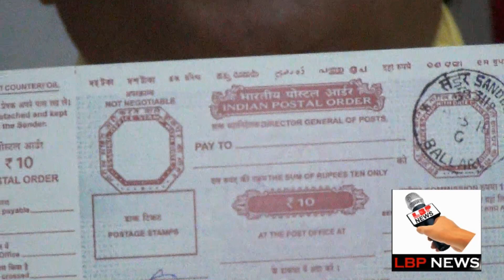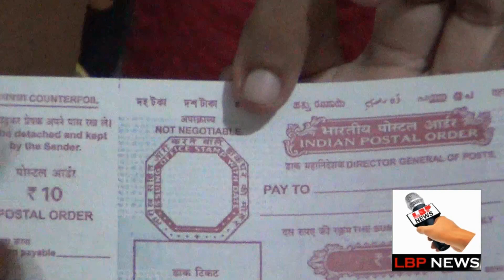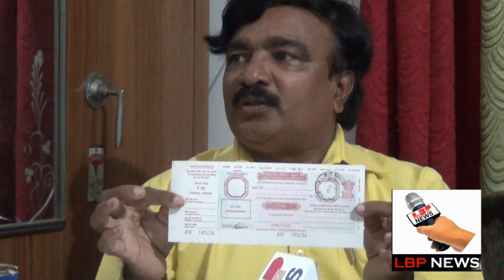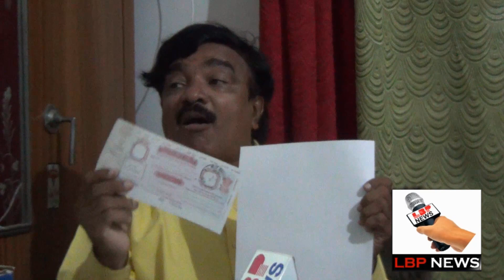ಮಾಹಿತಿ ಹಕ್ಕು ಭಾಗ ( ೧ )